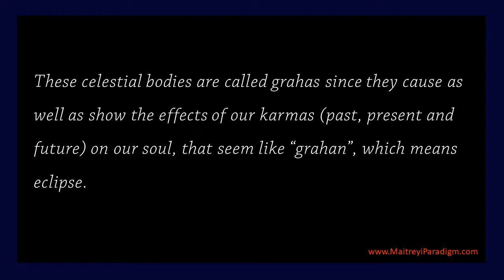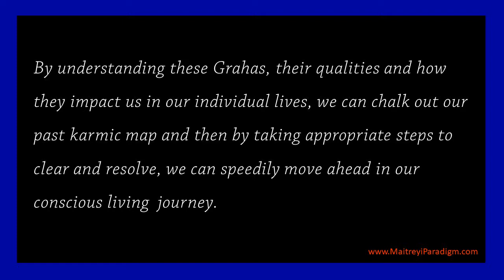Episode 1: Introduction to Grahas: Our Soul Karma Exhibitors (Karma and Grahas Series)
Wouldn't it be nice if we could identify which are the various karmas that are afflicting our soul and then work towards resolving them? Understanding our Karmas is a very complex concept and it involves several aspects. But one of the real simple indicators of our soul-karmas are Grahas.

Video Series: Karma and Grahas (Knowledge of Grahas)
In this video series titled Knowledge of Grahas: we will explore the various aspects of Grahas, recognizing their energies and even though we may not necessarily understand the astrology or science behind these Grahas- how to take guidance from their presence and benefit from their energies. So, by understanding the meaning of these grahas and then working with their energies, each one of us can easily benefit from their wisdom and benevolent energies.

Episode 1: Introduction to Grahas: Our Soul Exhibitors
In this episode we will be introduced to the concept of Grahas and how they are the exhibitors of our soul-karma.Watch on to learn more...

Hope you find this information useful. Do remember to click on the notification icon.

People who are interested in the following topics will be interested in our channel. We cover various aspects of living a spiritually full-filling life even as one conducts day-to-day living.

Basically, this channel along with our associated provides helpful information and tips so ordinary people can continue to have their daily existence while also experiencing the extra-ordinary divine presence in their live and living a purposeful existence.

Vedic Wisdom Topics:
• Learning Hinduism
• Learning about the Vedic Culture
• Vedic wisdom
• Vedic ways of living
• Books on Hinduism
• Vedic era books and samhitas
• Vedas and the Upanishads
• Vedic Astrology
• Ayurveda
• various Hindu deities
• Vaastu shastra
• Ashtanga yoga (eight limbs of yoga)
• Kundalini yoga
• Awakening the third eye
• Spiritual awakening
• Living the life of a Rishi

Let us know if you would like to view more videos on a specific topic.